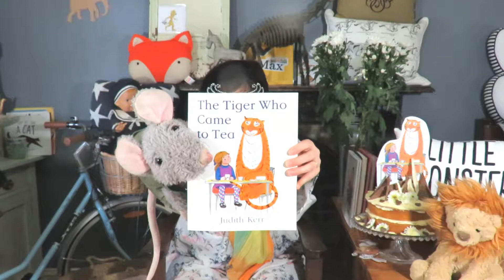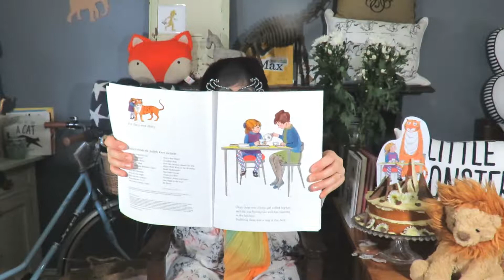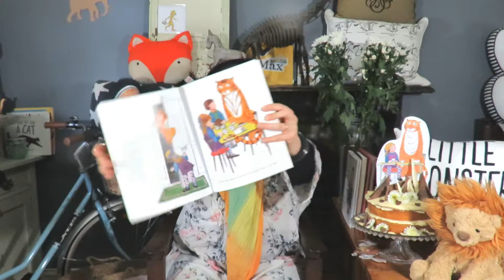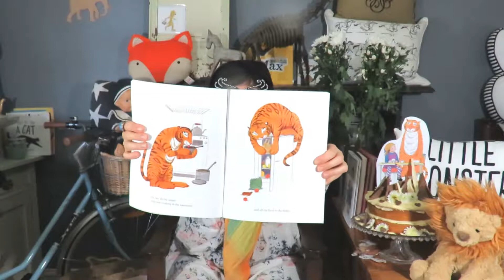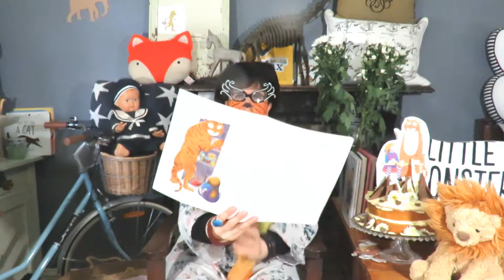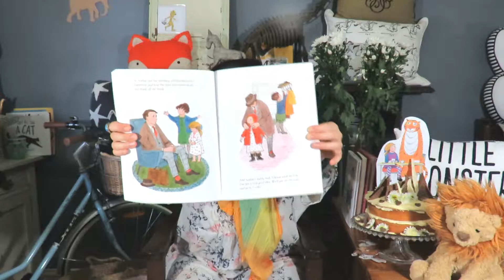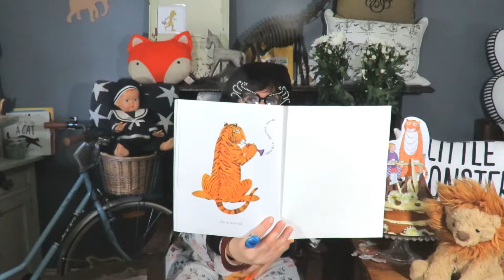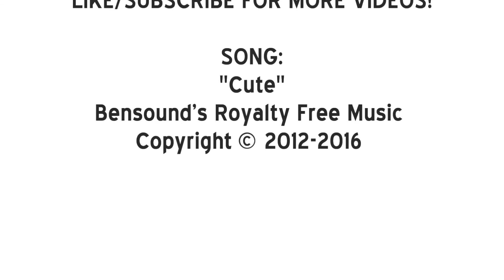"The Tiger Who Came To Tea" By Judith Kerr (A Book Request For Monty and Audrey)